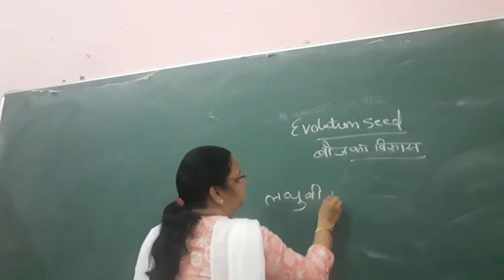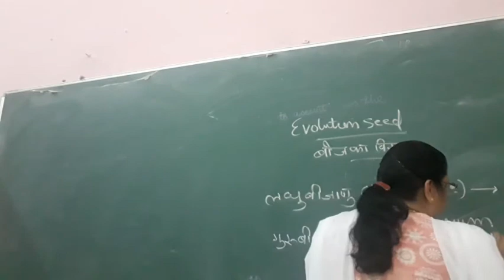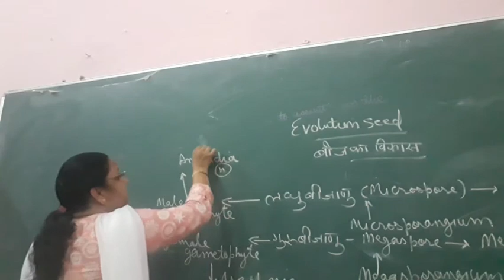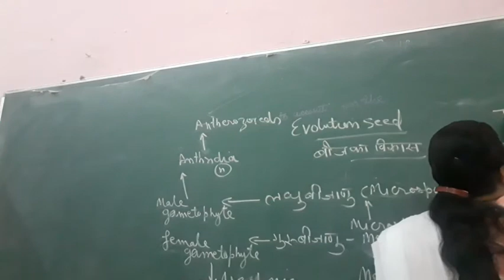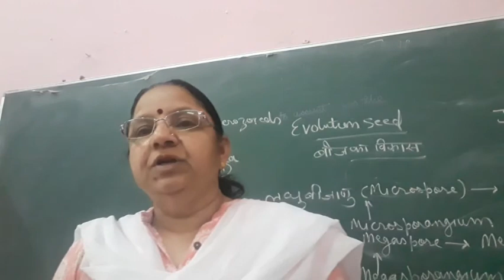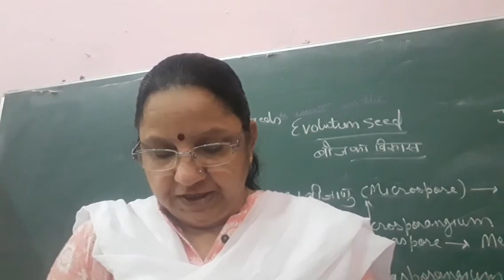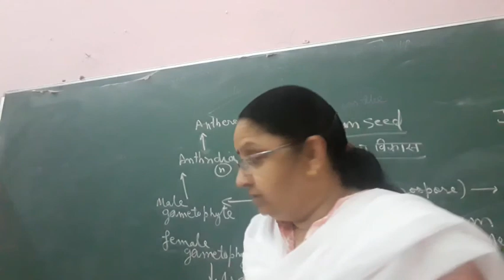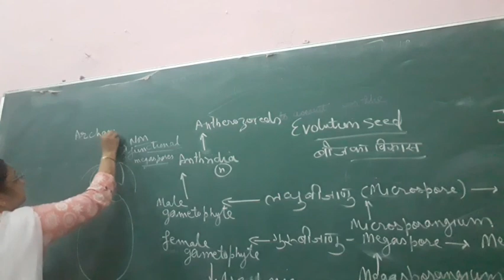Evolution of seed plant BSc part ll paper l 21.7.2020